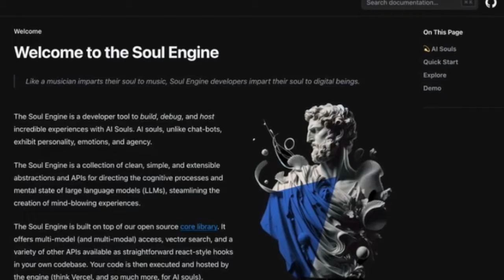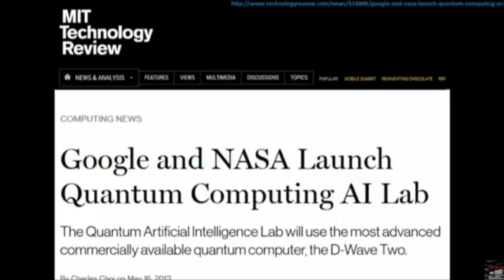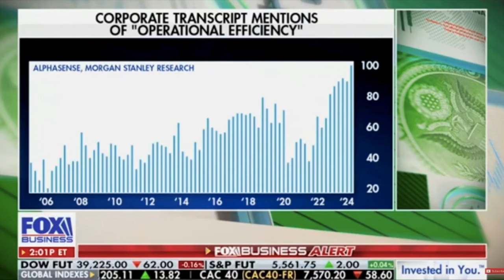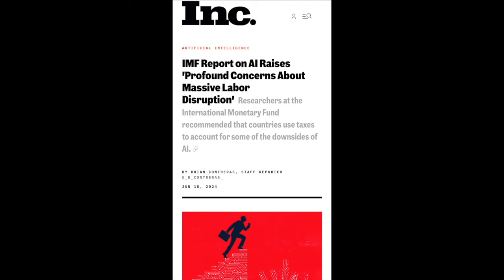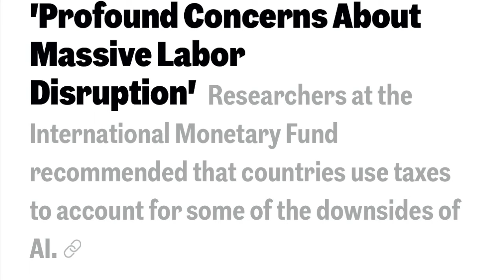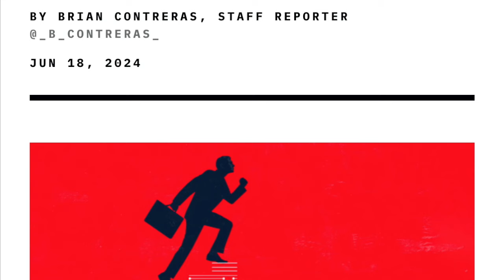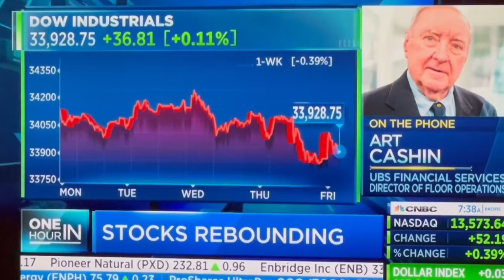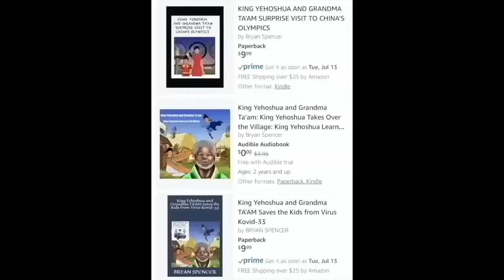GAME OVER! BRICS USING A.I. BITCOIN & CRYPTO TO DETHRONE THE FED & DOLLAR!